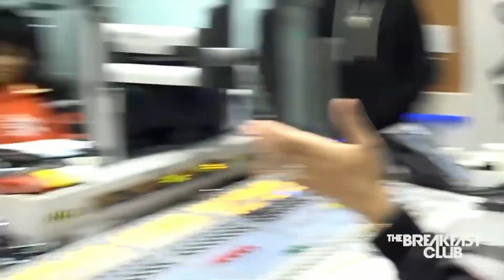Trust but Verify.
Fat Joe Should Trust but Verify His Accountant.  Advice to Fat Joe.  Trust but Verify.  You're Never Too Busy to Watch Your Own Money.

🔴Click to Watch LIVE or REPLAY to Learn from Celebrity Mistakes and get Answers to Asked Accountant Questions Throughout the Year.

Spiceda Jackson, CEO, is a Certified Accountant, and Founder of eXFinancialCPA.com

She gives you money saving tips based on her Most Frequently asked questions, as an Accountant, Tax Advisor and Solution Consultant, this Year and help Wealth Seekers stay a Have and Not a Have Not in Life.

Build Wealth with Spiceda

Join her LIVE for the replay of this episode in the chat across all social media platforms:
Facebook Pages: eXFinancial, Taxplus365 and PocketMoreProfit
Facebook Groups: Business Convos and Coffee

Follow Spiceda Jackson on YouTube